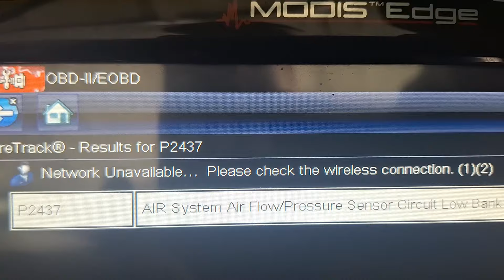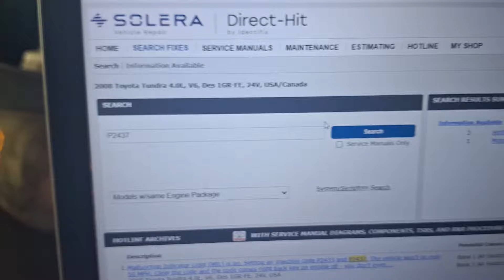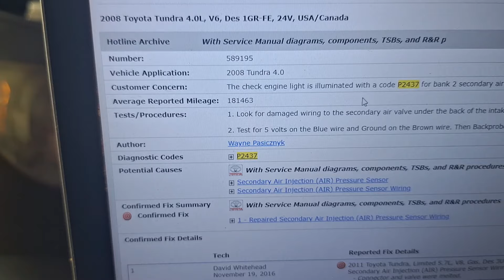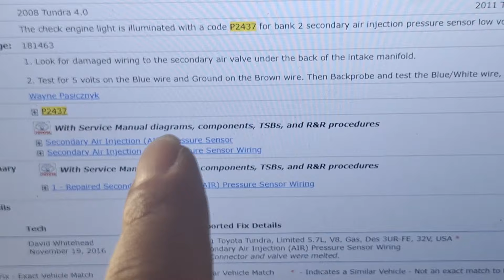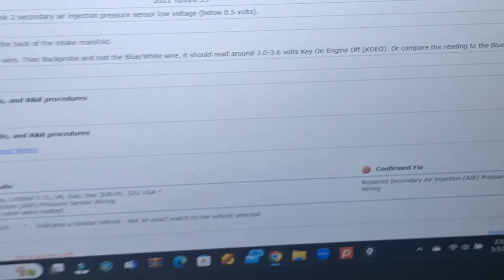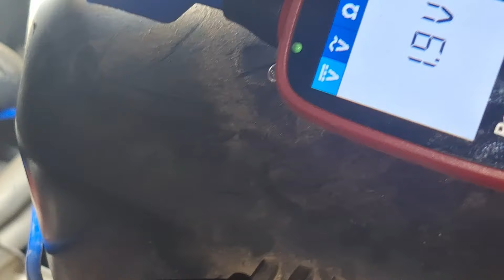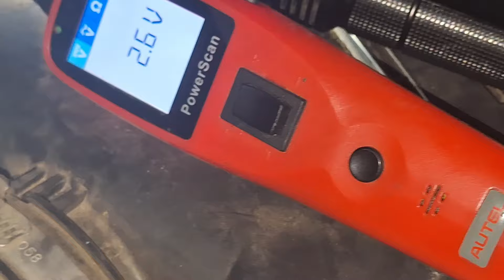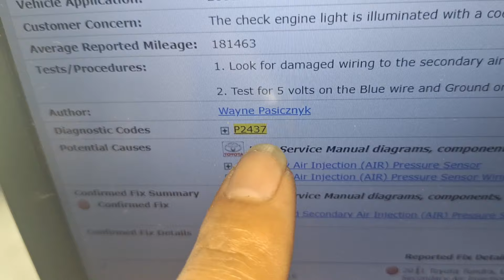AIR System Air Flow pressure Sensor Circuit Low Bank 2